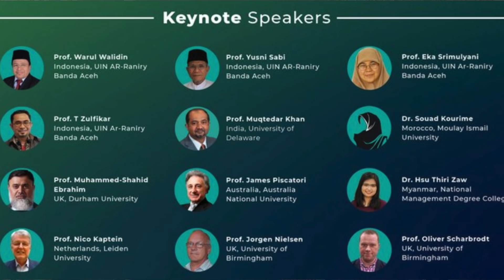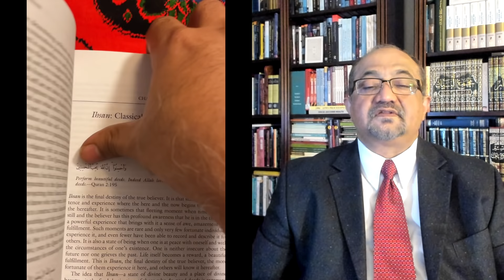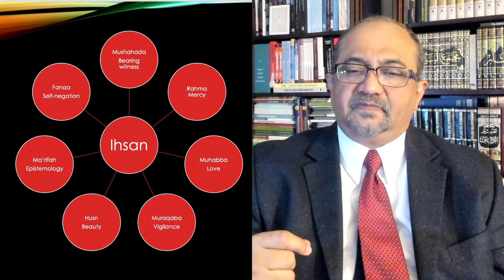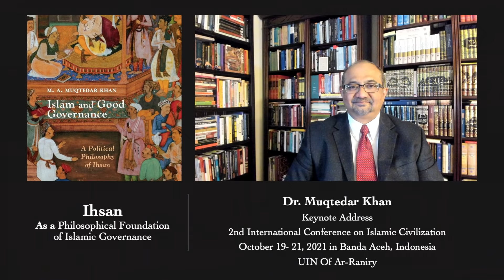Ihsan and Islamic Governance: A Keynote Address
Ihsan as the Philosophical Foundation of Islamic Governance: Keynote to the 2nd International Conference on Islamic Civilization, October 19- 21, 2021 in Banda Aceh, Indonesia, UIN Of Ar-Raniry.

This lecture is presented at the above conference remotely. I could not travel due to COVID 19 restrictions. But I feel honored to be invited and to speak on this important issue. I spoke about the many elements of Ihsan and how they can be institutionalized using the Madinah model of governance.

Thanks for supporting Khanversations.